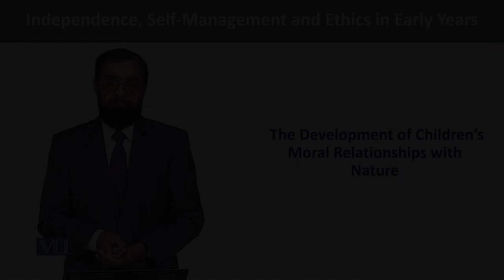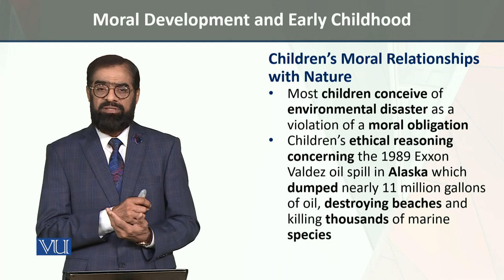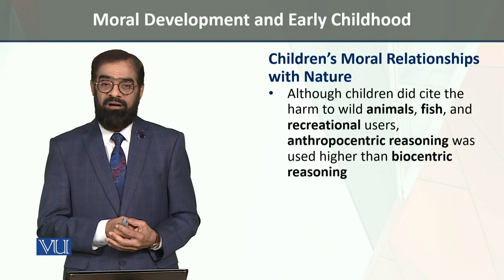Children's Moral Relationship | Independence Self-Management & Ethics in Early Years|ECE204_Topic212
Topic212: Moral Development and Early Childhood,
The Development of Children's Moral Relationships with Nature,
By Dr. Tariq Mehmood